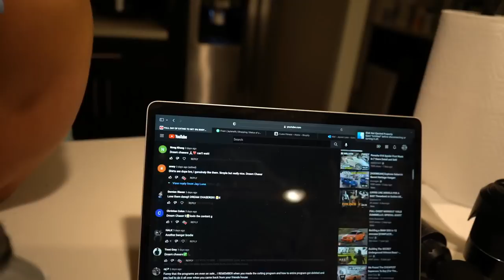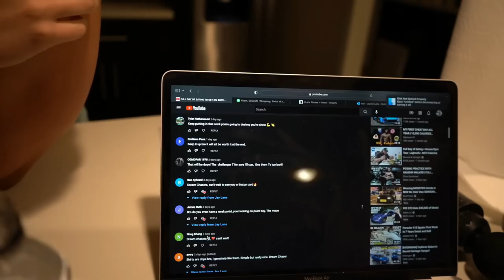REFEED + LAST INTENSE LEG DAY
Make sure if you guys are enjoying these videos you let me know down below! As I get deeper into prep it becomes a lot harder to produce quality content for you guys. I know my energy was lacking in this video but bare with me.